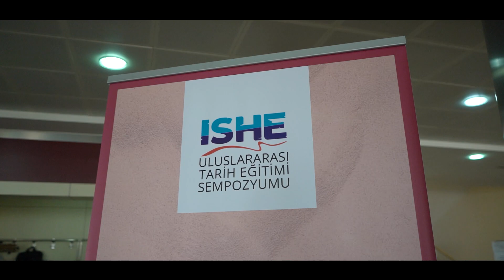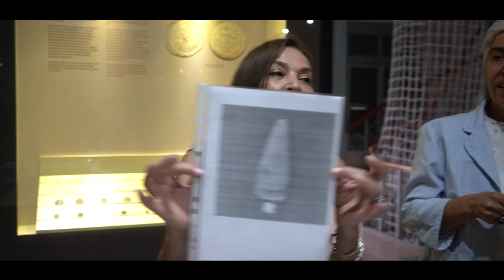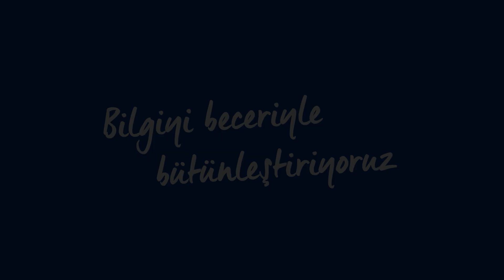9. Uluslararası Tarih Eğitimi Sempozyumu üniversitemizde gerçekleşti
SUBÜ Sosyal ve Kültürel Çalışmalar Uygulama ve Araştırma Merkezi tarafından 9. Uluslararası Tarih Eğitimi Sempozyumu düzenlendi. Sempozyumda 99 bildiri sunuldu.